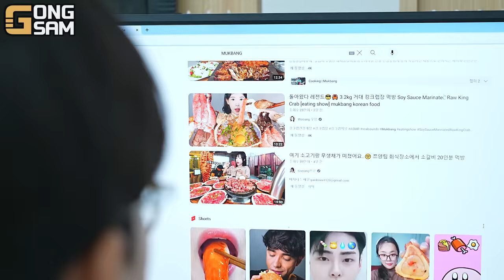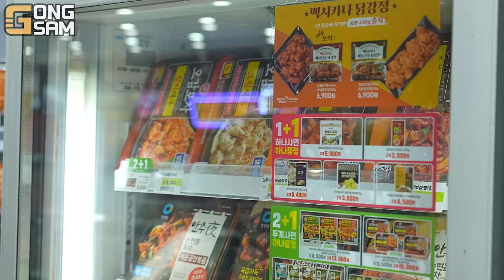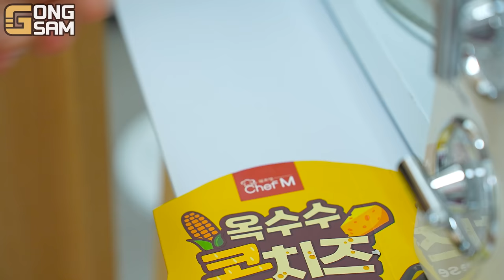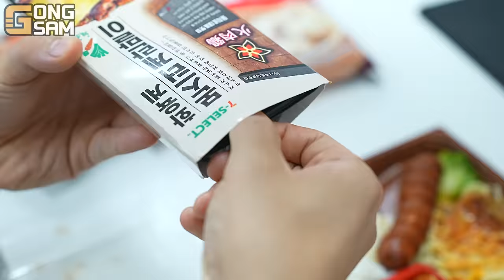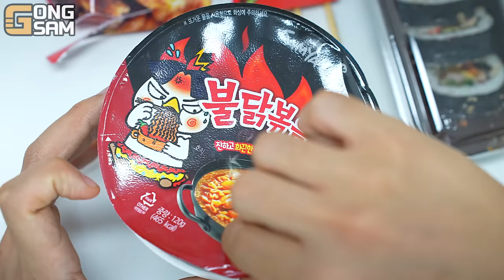ASMR MUKBANG 편의점 핵불닭 미니!! 떡볶이 & 핫도그 & 김밥 FIRE Noodle & HOT DOG & GIMBAP EATING SOUND!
✅영상내 편의점 =  '세븐일레븐 연수함박점' 촬영 협조 감사합니다!!😀